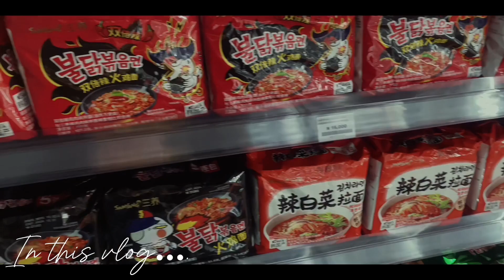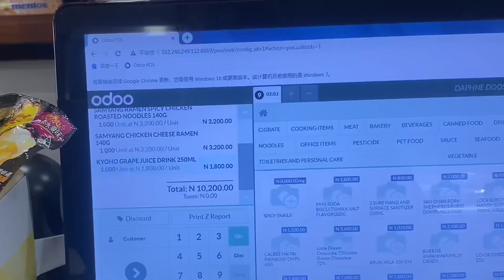VLOG: Korean store run(charme supermarket)+ Mukbang+ Professional shoot + Stadium + Abuja trade fair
Hey beautiful people, In todays vlog I tried editing my video differently coz I’ve been watching a lot of “how to make your videos cinematic” typa videos and I decided to try that out. Asides that, I had a productive week and vlogged that. You can watch the full mukbang on my channel, I just added that to spice up this video 😅

Enjoy xx

I post everyday on my story